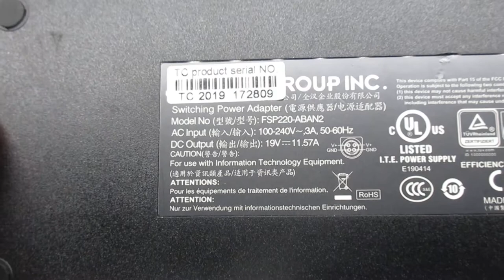Clevo P170 P170EM X8100 FSP220-ABAN1 adapters,Laptop AC Adapter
Parameters:19V,11.57A, 220W
Models Number:
CLEVO FSP220-ABAN1
CLEVO FSP220-ABAN2
CLEVO P170
CLEVO P170EM
CLEVO P170HM
CLEVO X8100
TERRANS FORCE X711 Series
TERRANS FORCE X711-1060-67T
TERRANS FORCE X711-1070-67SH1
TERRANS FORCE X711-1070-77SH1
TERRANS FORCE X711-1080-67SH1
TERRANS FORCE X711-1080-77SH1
TERRANS FORCE X711-970M-67SH1